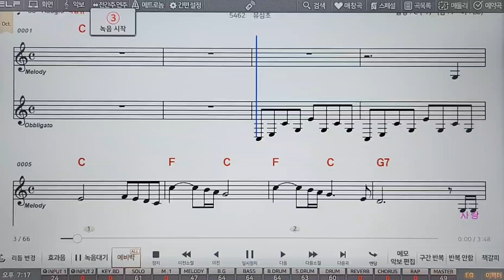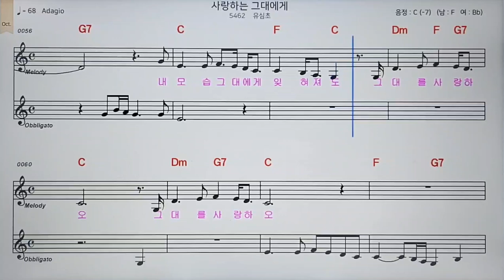51번 사랑하는그대에게 악보반주 조이킴과팬플룻프렌즈 조이엔터테이먼트 조이킴 김오종 창원팬플룻 엘프반주기